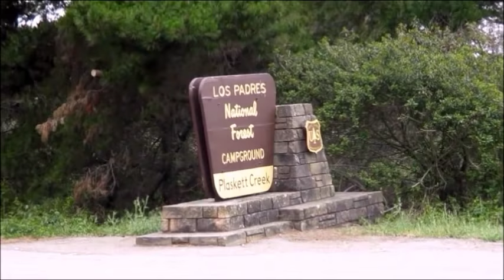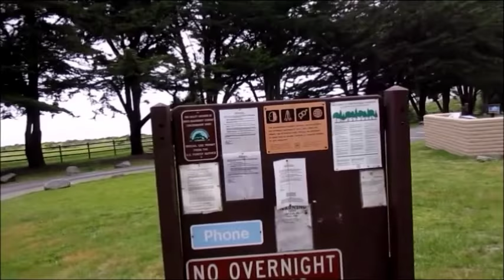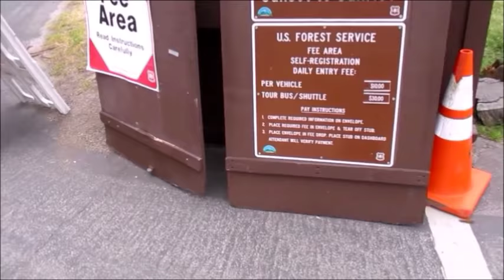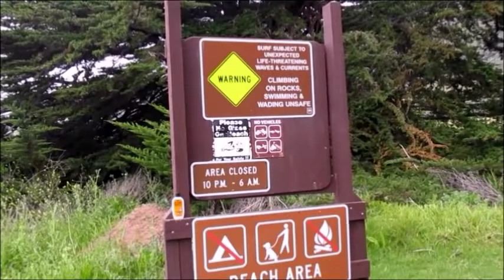Sand Dollar Beach - Day 1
This is the first day at Plaskett Creek. I visit Sand Dollar Beach and share some sad news.

I live full-time in my covered wagon that I tow with my 2015 Subaru Forester exploring the United States.